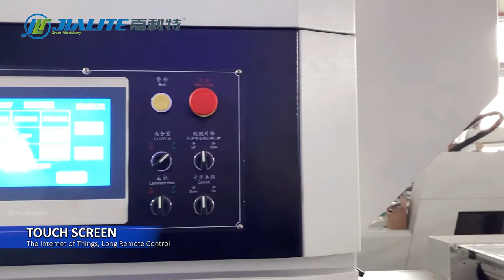NFM-E1080 Automatic Water Based and Thermal Dual-use Lamination Machine with Hot Knife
NFM-E1080 Automatic Water Based Glue Lamination Machine with Hot Knife for PET Film Cutting testing video on factory before shipping to India.

Optional: Hot Knife/Servo Motor Feeder/Dust Remover/Slip Shaft

Max Paper Sheet Size:1080*1100mm
Min Paper Sheet Size: 390*260mm
Speed: 10-100m/min
Paper Thickness: 80-500gsm